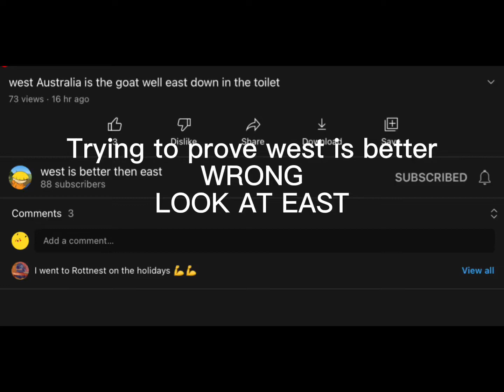East is better then west sorry for long intro